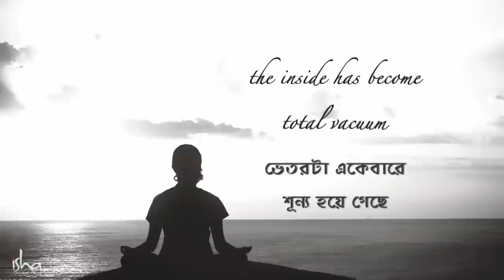আপনার তৃতীয় নয়ন খুলবেন কী করে? l How to Open the Third Eye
তৃতীয় নয়ন কী? কী করেই বা নিজের তৃতীয় নয়নটি খুলতে পারবেন? আর এর ফলে আপনার কী লাভ হতে পারে?
জানতে দেখুন আজকের ভিডিওটি একমাত্র সদগুরু বাংলায়...